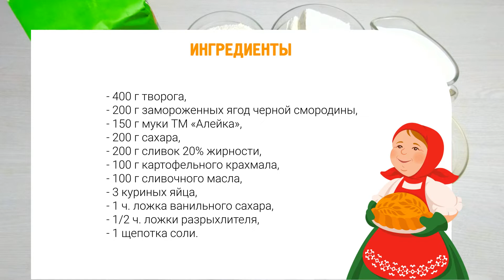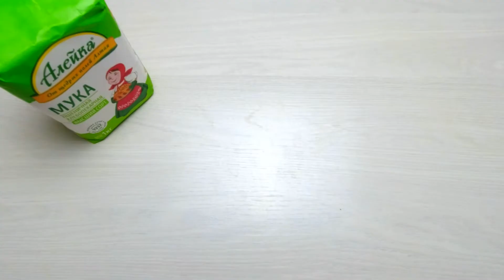Творожный пирог с ягодной начинкой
Рецепт как приготовить вкусный творожный пирог с ягодной начинкой.

Ингредиенты:
400 г творога,
200 г замороженных или свежих ягод черной смородины,
150 г муки ТМ «Алейка», от щедрых полей Алтая,
200 г сахара,
200 г сливок 20% жирности,
100 г картофельного крахмала,
100 г сливочного масла,
3 куриных яйца,
1 ч. ложка ванильного сахара,
1/2 ч. ложки разрыхлителя,
1 щепотка соли.

Теперь купить продукцию Алейка можно на OZON!